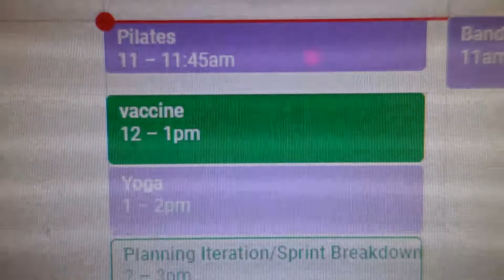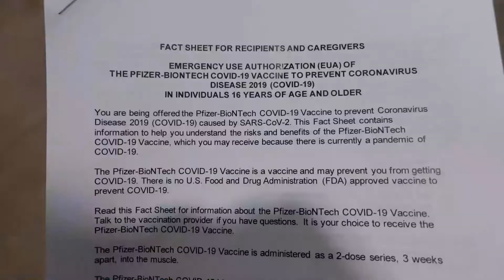vlog: getting the pfizer covid-19 vaccine! | isabelle michelle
I got the first dose of the Pfizer covid-19 vaccine a few weeks back! I've been a little backlogged and I get my next dose next week so I figured I should probably upload this hehe. Here's a little day in my life vlog for ya!

Links:
my camera

Hi, my name is Isabelle! I’m an engineer and lifestyle blogger in my early-twenties based in the San Francisco Bay Area. I love all things fashion, beauty, and travel related.